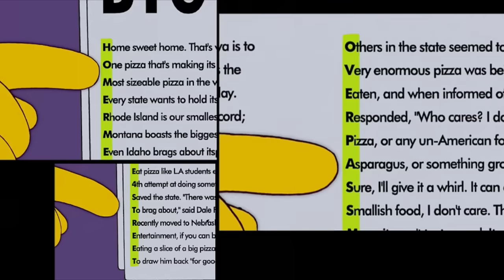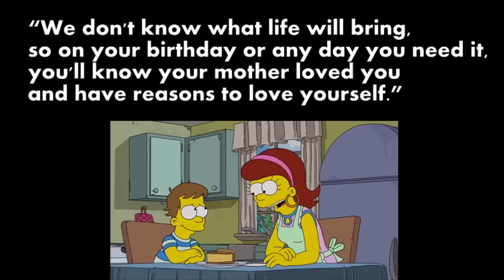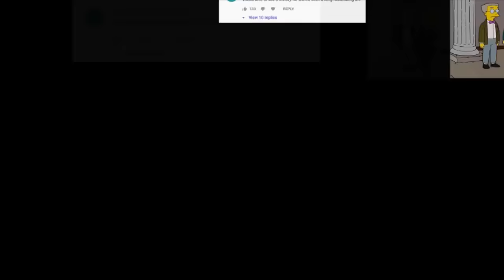Simpsons Histories - Mona Simpson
I'm so glad to see the spirit of the 60's is still alive in you kids.

Music credits below:
0:34 "Fiddlesticks Rag" by diotrans
1:14 "Village from Your Past" by MisfitChris
4:30 "Mercenary Boxing" by Malcos
8:23 "Chasing Waterfalls" by Blue Magic
11:28 “Moonlight Vibin” by DCT
15:20 "Soothing Rain" by Jamphibious